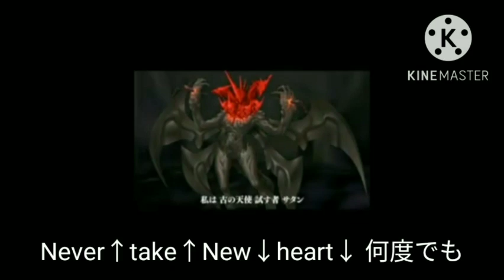最悪なエイプリルフールを過ごしてしまったキーボードクラッシャー（R5）ばーじょん2.0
ばーじょん1.0からの視聴をおすすめします。

ひとまず拠点に帰ったラッシュ・サンダースだが、ある3人が秘密結社串刺しオゾンに入りたいと言い…